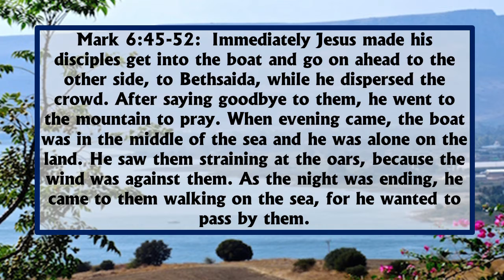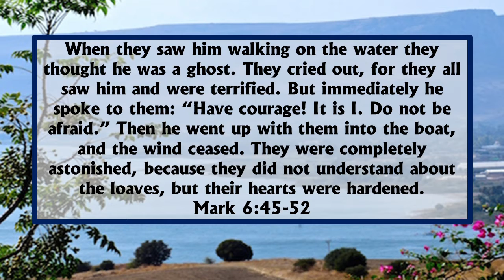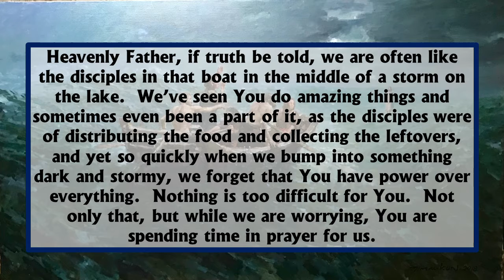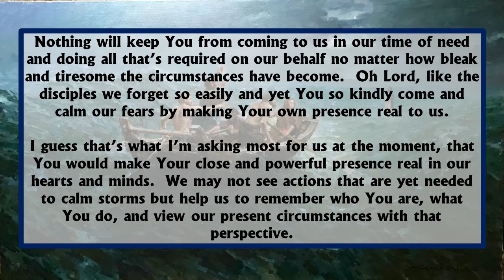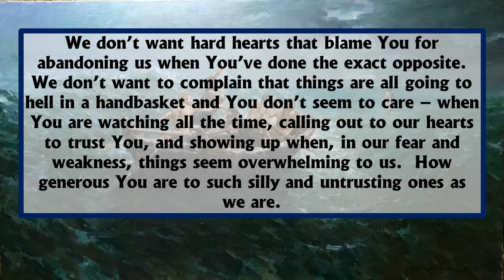Feb 10, 2021 - A Prayer To Keep Our Hearts From Getting Hard In Difficult Times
Most of know the story of Jesus taking the lunch of a small boy – 5 small loaves or buns and 2 small fish – and using them to feed thousands of people.  I was privileged a few years ago to stand on one of the Galilean hills overlooking the Sea of Galilee – who knows if it really was the hill where people gathered to hear Jesus teach and were fed with that bread and fish.  There’s a church there and lots of spots for tourists.  However, just knowing that it was somewhere in the vicinity was lovely and to reflect on the power of Jesus on display.

The sad thing is that, along with the disciples, we so quickly forget the amazing things God does for us don’t we?  Look at the disciples thoughts and actions in the next 12 hours after that amazing experience.

Mark 6:45-52:  Immediately Jesus made his disciples get into the boat and go on ahead to the other side, to Bethsaida, while he dispersed the crowd. After saying goodbye to them, he went to the mountain to pray. When evening came, the boat was in the middle of the sea and he was alone on the land. He saw them straining at the oars, because the wind was against them. As the night was ending, he came to them walking on the sea, for he wanted to pass by them.

When they saw him walking on the water they thought he was a ghost. They cried out, for they all saw him and were terrified. But immediately he spoke to them: “Have courage! It is I. Do not be afraid.” Then he went up with them into the boat, and the wind ceased. They were completely astonished, because they did not understand about the loaves, but their hearts were hardened.  Mark 6:45-52

They were completely astonished, because they did not understand about the loaves, but their hearts were hardened.

I wonder how hard our hearts are and how much or God’s goodness we fail to understand because of it?  As one commentator I read said:  the disciples had not drawn from the miracle of the loaves the conclusion which they might have drawn, that all natural forces were subject to their Master’s sovereignty.

And yet still, in their time of need, Jesus paused His own journey – did you see that  “… he came to them walking on the sea, for he wanted to pass by them.”
Jesus saw his friends in trouble his own desires were set aside; his own need for quiet and rest was put on hold.  He took time to come and to be present to the needs of His friends.  I take a lot of comfort from that.

I too quickly can become just as insensitive and forgetful as the disciples and have my own heart hardened by worry and fear and resentment about how these take place around me.  I can way too quickly complain to God rather than simply cast my eyes up to Him in trust and faith that he’s on my side and will do everything necessary if I will just invite Him to do so and surrender myself and my circumstances to Him.  So, let’s pray today to do that shall we:

Heavenly Father, if truth be told, we are often like the disciples in that boat in the middle of a storm on the lake.  We’ve seen You do amazing things and sometimes even been a part of it, as the disciples were of distributing the food and collecting the leftovers, and yet so quickly when we bump into something dark and stormy, we forget that You have power over everything.  Nothing is too difficult for You.  Not only that, but while we are worrying, You are spending time in prayer for us.

Who is to condemn? Christ Jesus is the one who died—more than that, who was raised—who is at the right hand of God, who indeed is interceding for us.  Romans 8:34

Nothing will keep You from coming to us in our time of need and doing all that’s required on our behalf no matter how bleak and tiresome the circumstances have become.  Oh Lord, like the disciples we forget so easily and yet You so kindly come and calm our fears by making Your own presence real to us.

I guess that’s what I’m asking most for us at the moment, that You would make Your close and powerful presence real in our hearts and minds.  We may not see actions that are yet needed to calm storms but help us to remember who You are, what You do, and view our present circumstances with that perspective.

We don’t want hard hearts that blame You for abandoning us when You’ve done the exact opposite.  We don’t want to complain that things are all going to hell in a handbasket and You don’t seem to care – when You are watching all the time, calling out to our hearts to trust You, and showing up when, in our fear and weakness, things seem overwhelming to us.  How generous You are to such silly and untrusting ones as we are.

With the writer of the Psalms we say:  My flesh and my heart may fail, but God is the strength of my heart and my portion forever.”  Psalm 73:26